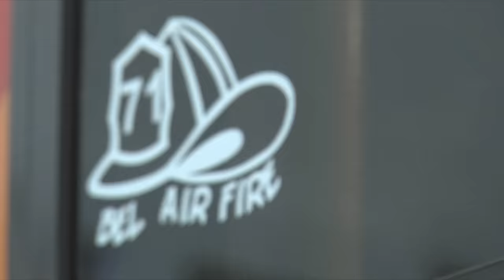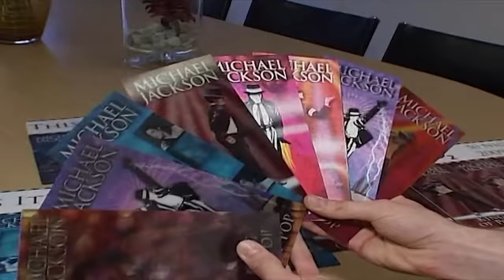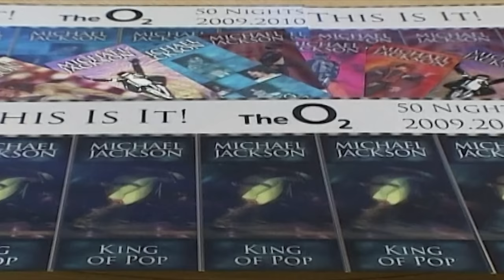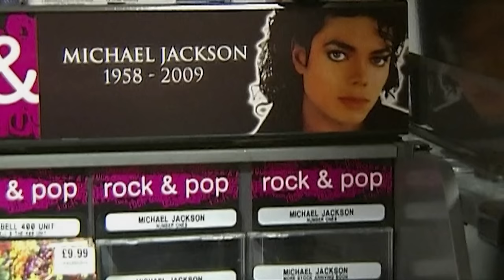The Predictable Death Of Michael Jackson | The King Of Pop | Chasing Neverland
The Predictable Death Of Michael Jackson | The King Of Pop | Chasing Neverland | Michael Jackson: What Killed the King of Pop? | Music Documentary | Full Documentary | True Crime Documentary

Michael Jackson seemed destined to leave behind many unanswered questions about his monumental life and career. Who and what really killed him?

♫ See our curated list of our best and favourite Music Documentaries
♫ Want to watch Live Concerts?
♫ Just what was Studio 54?

Every subscription helps, and we will be uploading more INCREDIBLE music documentaries!